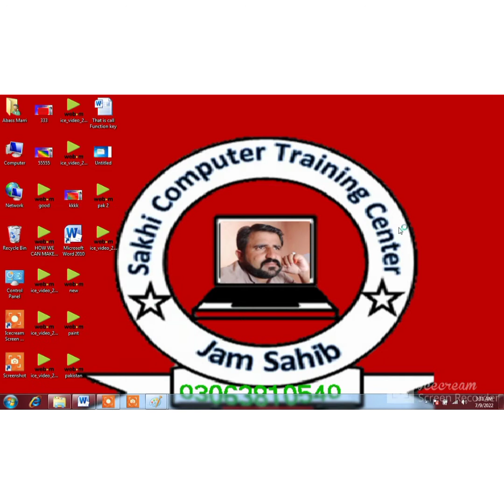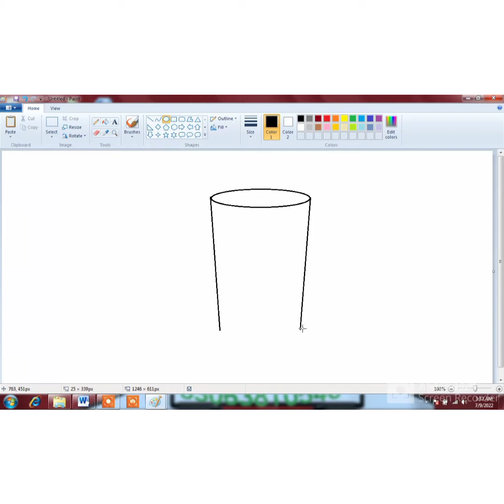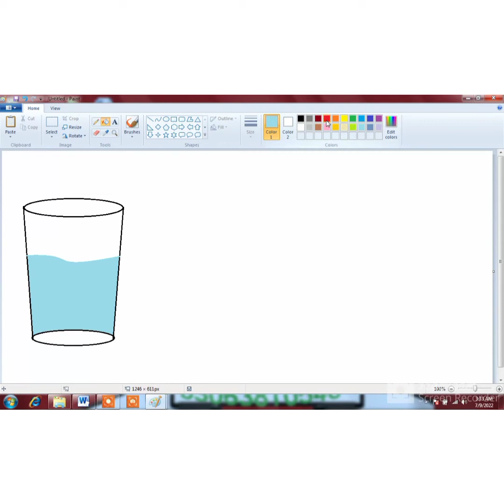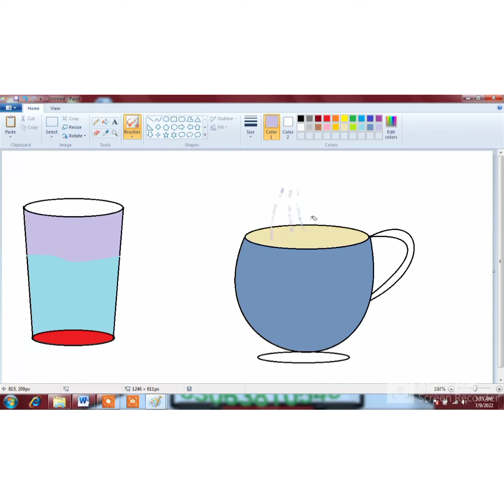This lecture is about Glass and Cup.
How to make glass and cup with help of some tools in ms paint